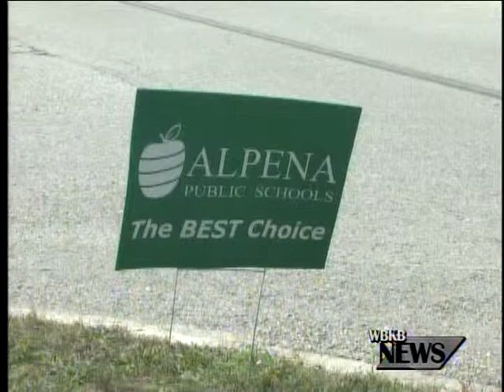Buses and Snow Plows for APS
At the APS Board of Education meeting Monday night they made decisions on school bus bids and snow plow bids. yes we said snow plows, it's coming soon.